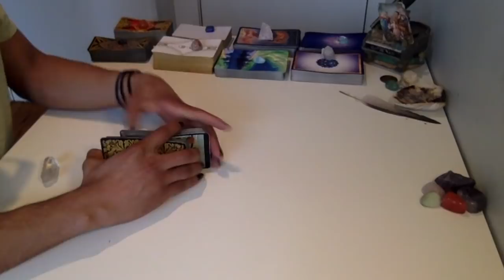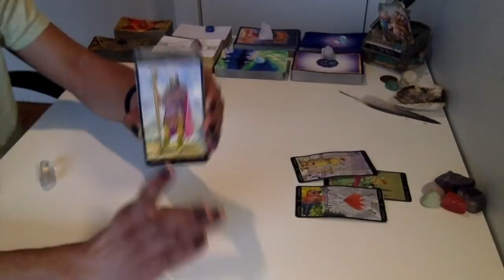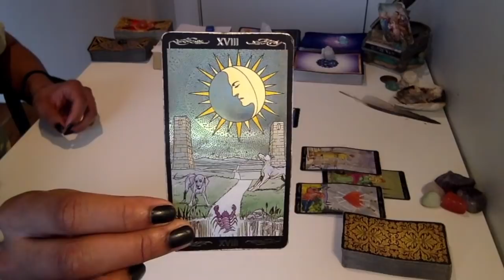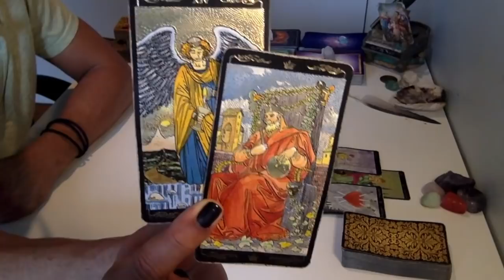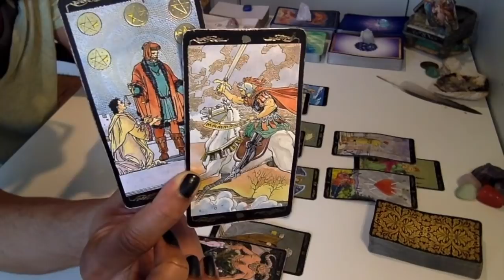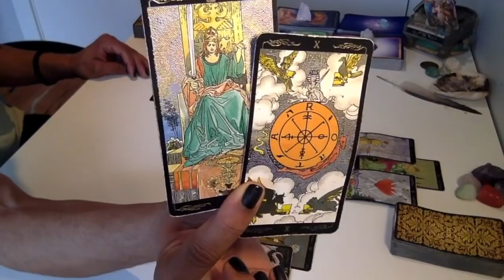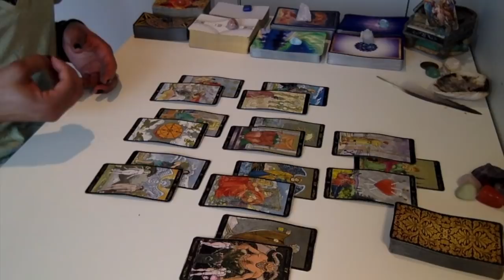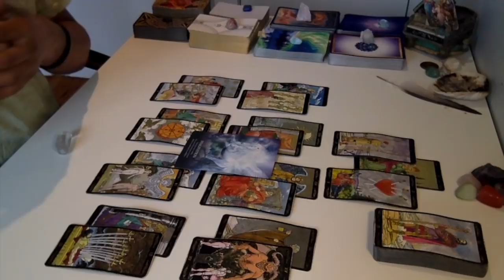Aries - * Completing Narcissistic Cycles * - February '19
Live Readings:
30 min - $75
60 min - $150